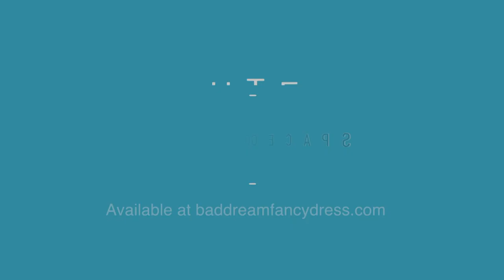Bad Dream Fancy Dress TRUMP TEASE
Route 69 is a track on the new Album Space Goddess by Bad Dream Fancy Dress